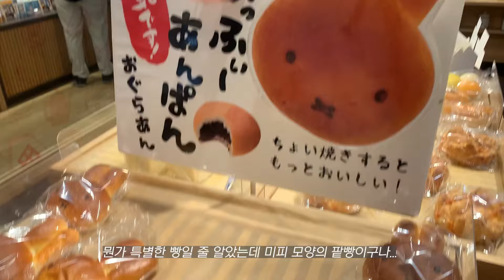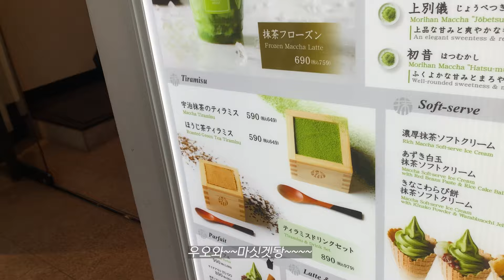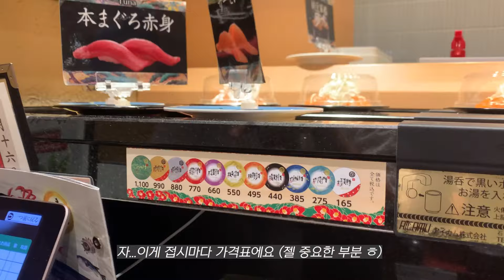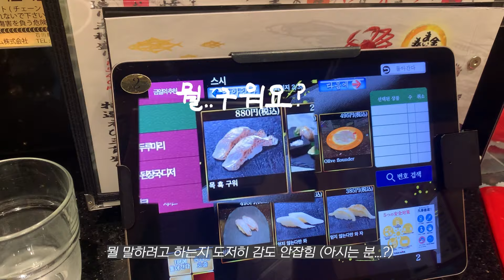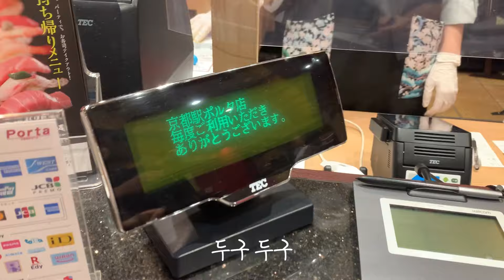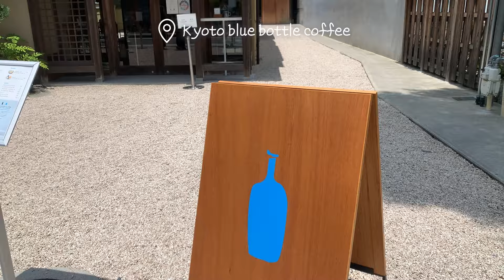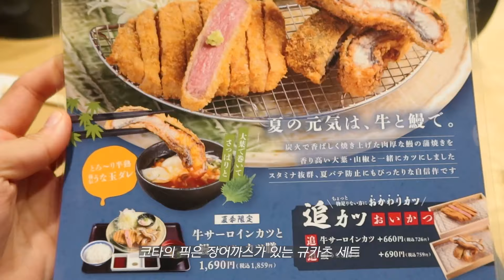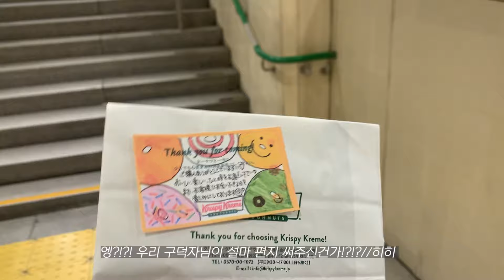한여름의 교토🌿역사적 문제를 조심해야하는 이유😮‍💨일본의 남다른 리액션ㅎ (녹차티차미수 | 대나무숲 | 카모강 | 블루보틀)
한여름의 교토는 너무너무 덥고..여행하기 힘들었지만
이렇게 영상으로 보니 뽈뽈거리고 잘 돌아다니긴 했네요ㅎ

처음 먹어본 소바는 진짜…無맛이 났지만
다시 먹은 녹차 티라미수는…💚3년 전과 똑같이 맛있더라구요!
(이걸 한국에 체인을 내야하나…?ㅎ)
하지만 이제 여름에는 교토에 안가는걸루,,,^^

옷정보

-DAY 1
• top : grove store
• skirt : Yuini
• bag : numbering

- DAY 2
• top : nothingeverything
• pants : zara
• bag : notabag